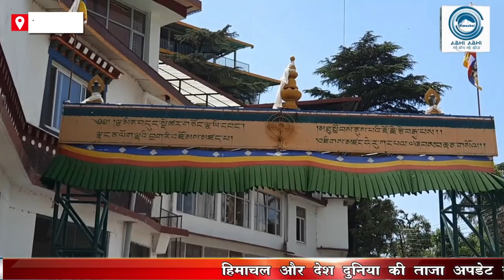Dawa Tsering | Dalai Lama | Viral Video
Dawa Tsering, a member of the Tibetan Parliament, has rejected the allegations made on the video of Tibetan religious leader Dalai Lama going viral on social media, saying that the Chinese government may be behind this whole episode.